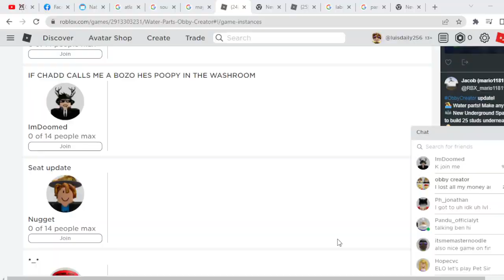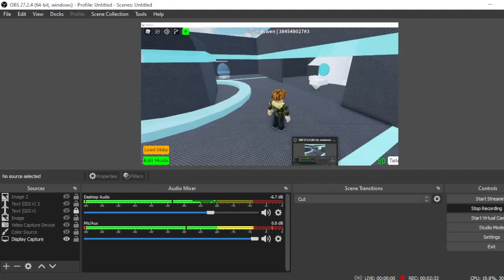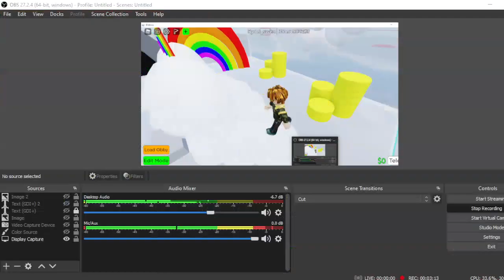SPACE UPDATE IS HERE IN READING SIMULATOR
This update was insane SICK!! 2 new eggs with 10 new pets in total! Also, a big CHEST to grind for coins. I got all the books no new books I guess.